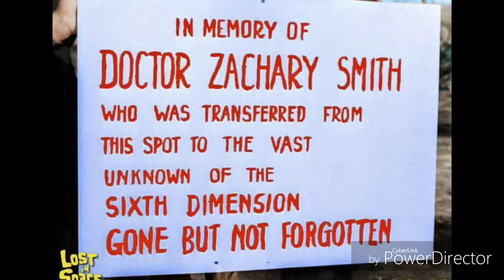Lost In Space - Season One Colorized Frames by Guy Michael Foster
And now for some more brilliantly colorized frames by Guy Micheal Foster! This is only a small sample of the wonderous colored art that can be found exclusively at the Priplanis Polycolor Collective